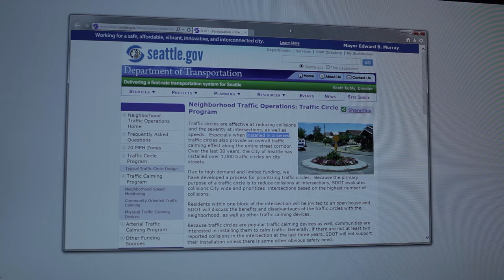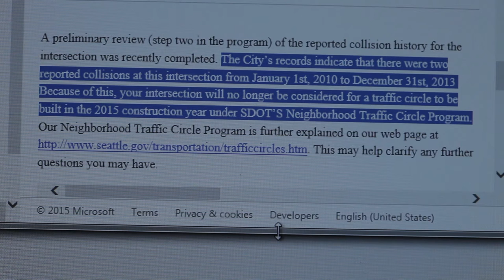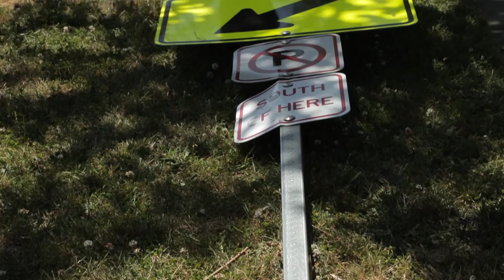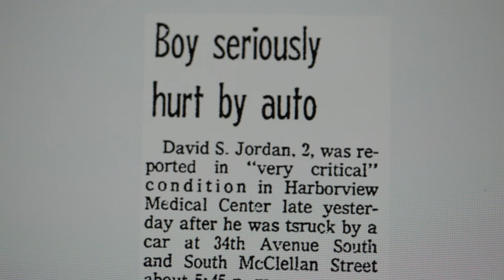Safety Mouse: Build a traffic circle for John Muir Elementary School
Hi, I'm Safety Mouse. Safety Woman and I are in front of Seattle's John Muir Elementary, where a vehicle has  crashed, knocking down the school crossing sign. The vehicle could have veered right and crashed into the kindergarten playground. The vehicle could have veered left and plowed into the school buses that park along Thirty-Fourth Avenue South. If school was in session, the vehicle could have injured the children who line up on the sidewalk to board the school buses. To prevent accidents like this we need to calm traffic approaching the school.

As a first step, the school and  neighbors in Mt Baker ask that the city build a traffic circle one block north of here at Thirty-Fourth Avenue South and South Hanford Street.

There is one traffic circle in front of the school on Thirty-Fourth Avenue South, which is good, but the City of Seattle's website explains that traffic calming measures work best when they are "installed in a series." What does this circle have to work with in a series along 34th Avenue South?

Nothing.

As you can see, there is no traffic circle here at Thirty-Fourth Avenue South and South Hanford Street to slow cars before they hit the intersection in front of John Muir Elementary School.

In 2014, neighbors in Mount Baker and Awnie Thompson--who was Principal of John Muir Elementary school at the time--asked the city for a circle at this location and the city replied no because there had only been "two reported collisions at this intersection" recently and the city needed more collisions to justify building a circle here.

Rather than waiting for a third accident to happen at this intersection--or allowing a tragedy to happen because a car speeds through this intersection and wreaks havoc in front of the school--let's just build the traffic circle.

This year, Mount Baker neighbors and Brenda Cuthbert who is the new principal of John Muir Elementary School, have repeated their request to the city to build a traffic circle here. There has been no response from the Mayor's office, city council, or the Seattle Department of Transportation, but there have been two accidents where speeding vehicles have knocked down metal signs in front of the school. The school crossing sign was run over at Thirty-Fourth Avenue South and South Horton Street, and the sign post in the circle in front of the school at Thirty-Third Avenue South and South Horton Street was rammed and torn out of the ground, even though it was planted in cement. If you look around you can see more damage from cars losing control around the school.

Five years ago, this telephone pole in front of the school was installed to replace a pole that was cut in half and splintered to pieces by a car speeding north along 34th Avenue South.

We don't know when a car collided with the sign post on the island at Thirty-Fourth Avenue and South Horton Street.

While we were filming here at Thirty-Fourth Avenue South and South Hanford Street, a neighbor told us that cars speed through here like demons. He also mentioned that a child had been killed by a car on Thirty-Fourth Avenue South.

According to the Seattle Times, there was a serious accident on this street in the nineteen-seventies. A two-year-old boy was sent to the hospital in "critical" condition after a car hit him on Thirty-Fourth Avenue South at the intersection two blocks north of here.

We don't want this type of tragedy to repeat in front of John Muir Elementary School.

These collisions illustrate the danger speeding traffic poses to students at John Muir.

Please email the City of Seattle at and ask the Department of Transportation to build a traffic circle at Thirty-Fourth Avenue South and South Hanford Street to calm traffic approaching John Muir Elementary School.